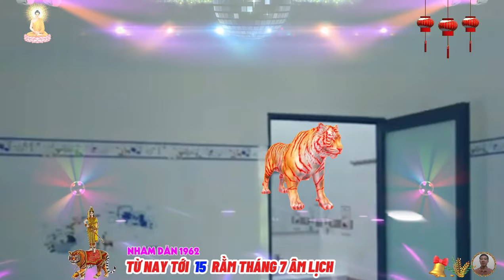☯ Chấn Động Sự Thật Bất Ngờ từ nay tới rằm tháng 7 NHÂM DẦN 1962 Phật Độ HẾT KHỔ ĐỔI ĐỜI CỰC GIÀU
nhâm dần có một cuộc đời gặp khá nhiều sự may mắn, khi tuổi còn nhỏ số mệnh chủ tuổi nhâm dần đã có phúc đức, cho nên cuộc sống cũng sẽ có nhiều cơ hội thuận tiện, để có thể hoàn thành sự nghiệp dễ dàng hơn, ở trung vận, thì đã có thể thấy được kết quả của sự nghiệp, về hậu vận thì sẽ được thảnh thơi, an nhàn và sung sướng.